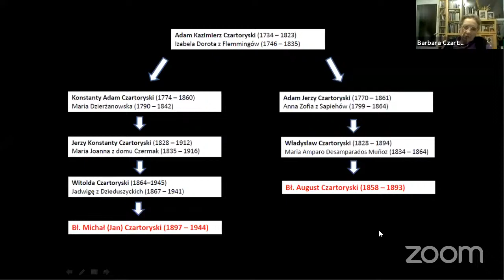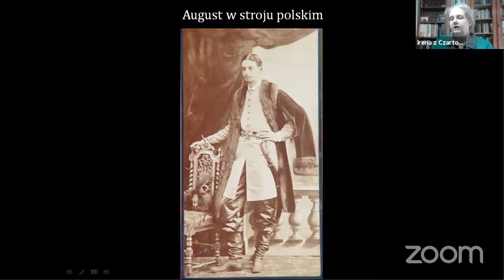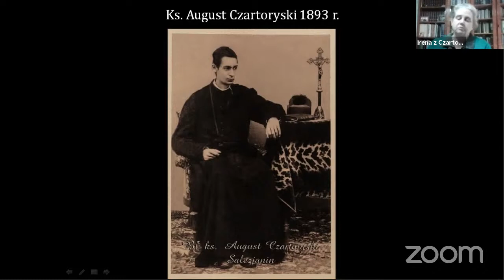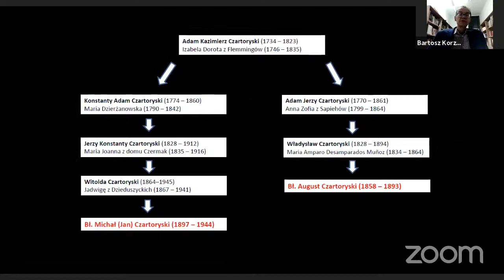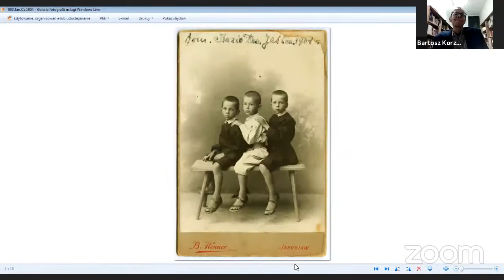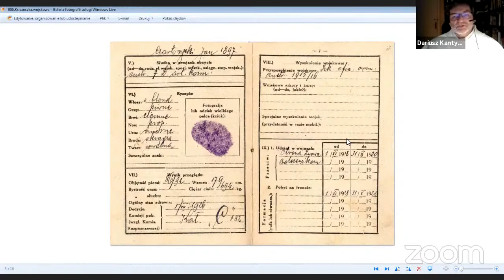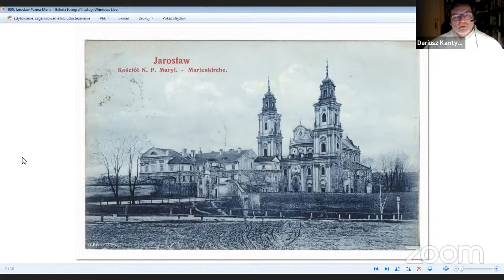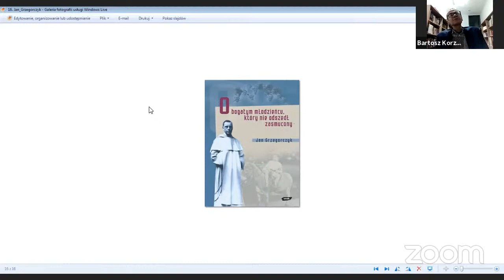NA ŻYWO: Błogosławieni z rodu Czartoryskich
"Błogosławieni z rodu Czartoryskich"
Cykl: "Czartoryscy i Radziwiłłowie - ludzie, miejsca, kolekcje"

Tematem debaty będzie wątek religijny i działalność rodziny Czartoryskich w służbie Kościołowi. Przedstawione zostaną sylwetki osób duchownych z tego rodu: z linii sieniawskiej przypomnimy postać bł. ks. Augusta SDB (XIX w.), natomiast z linii pełkińskiej bł. o. Michała OP, męczennika II wojny światowej, oraz jego braci (XX w.).

Prelegenci:
- Barbara Czartoryska
- Irena z Czartoryskich Bylicka
- o. Dariusz Kantypowicz OP
Prowadzenie:
- dr hab. prof. UAM Bartosz Korzeniewski
(Prezes Ośrodka Badań nad Pamięcią Zbiorową i Studiów Muzealnych).
Organizatorzy: Ośrodek Badań nad Pamięcią Zbiorową i Studiów Muzealnych, Fundacja im. Janusza Kurtyki.
Patron Medialny: Blogpress.pl.